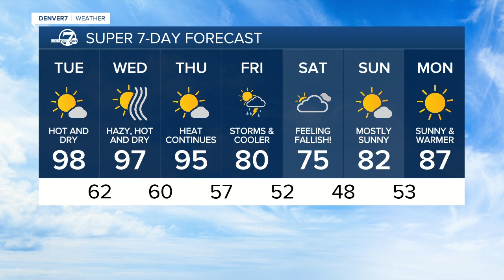Record-breaking highs possible in Denver for the next three days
It will be a hot and dry day across eastern Colorado, with highs near 100 degrees Tuesday afternoon in Denver and across the plains.